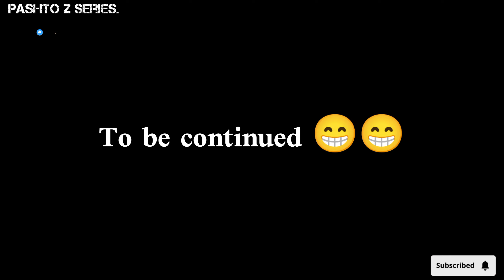khrash Prash in Full HD 2024|Pashto z series | zahirullah Pashto dubbing os yay kwand oko#jarlando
Aam Ola's new episode.
nafees video new  da nafees quidan
driving license buner vines 2024 new video
Pk vines new video
sada gull
zwan TV
zindaaba vines new video .